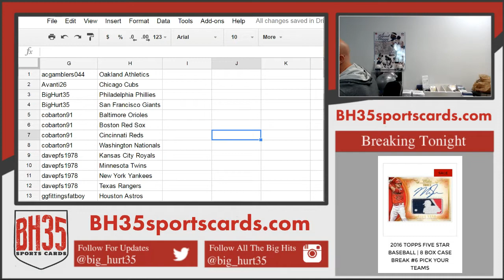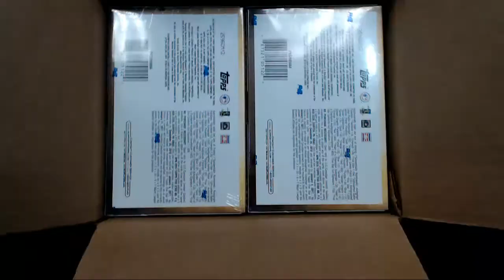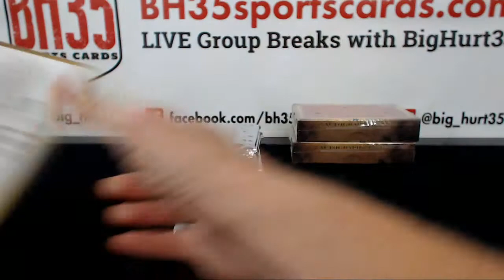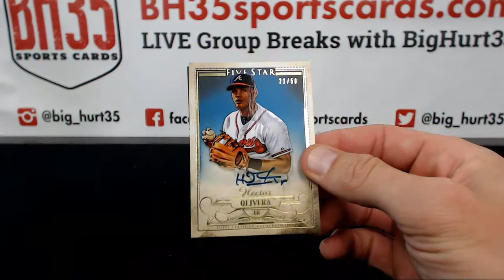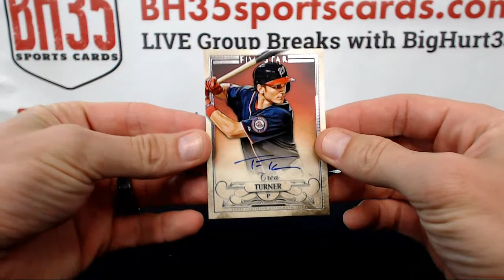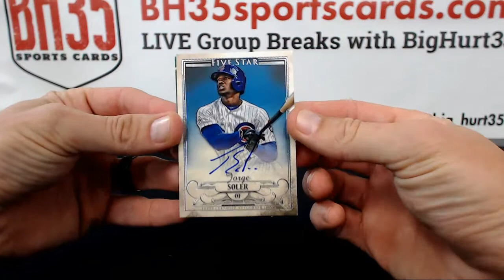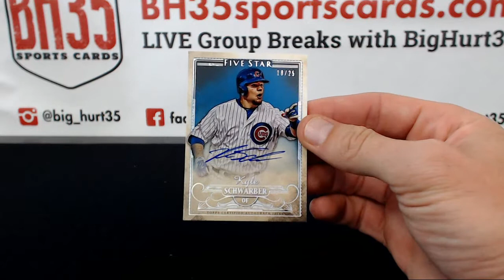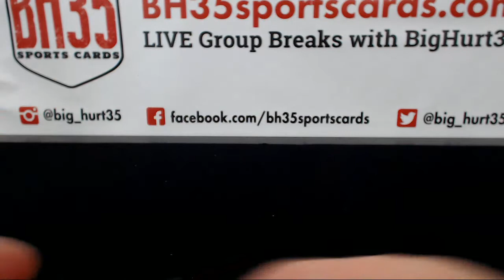2016 Topps Five Star Baseball | 8 Box Case Break #5 Pick Your Teams